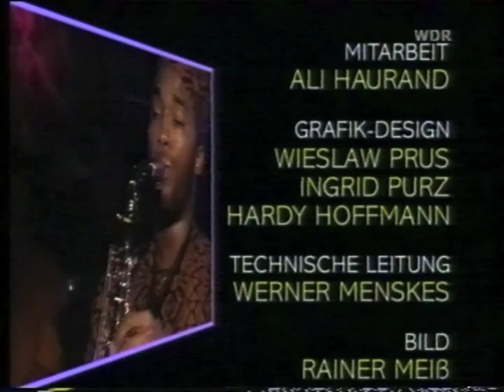James Carter Quartet live in Cologne (1997)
James Carter Quartet live in Kölner Subway, Germany (1997)
James Carter - sax
Craig Taborn - piano
Karibu Wahid - bass
Tani Tabbal - drums